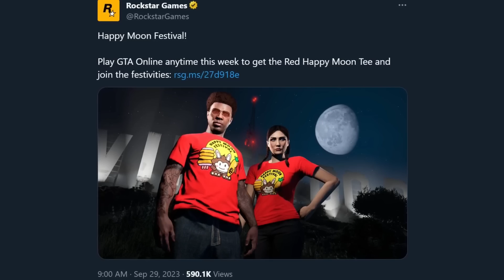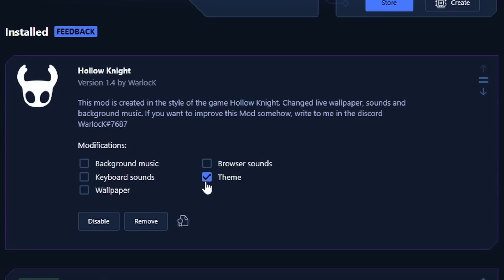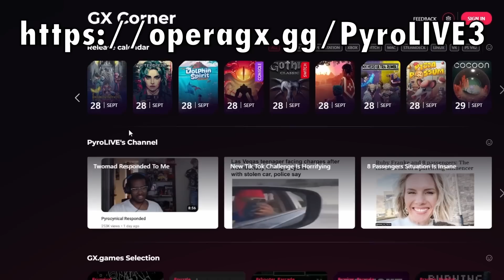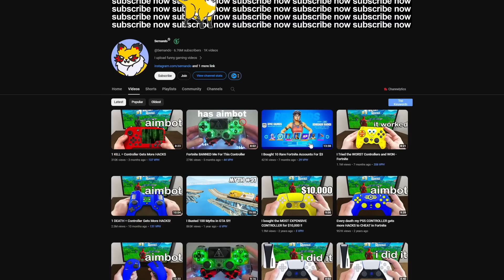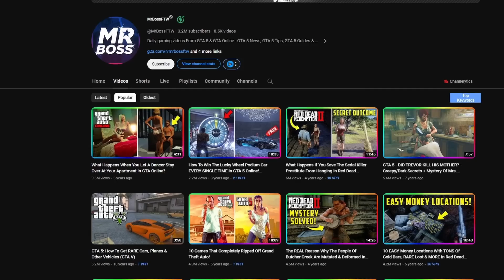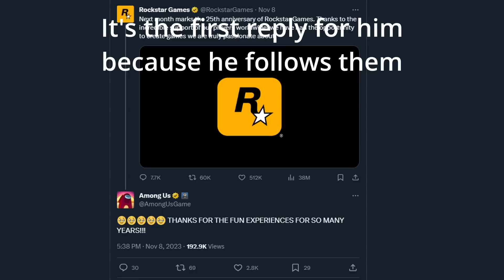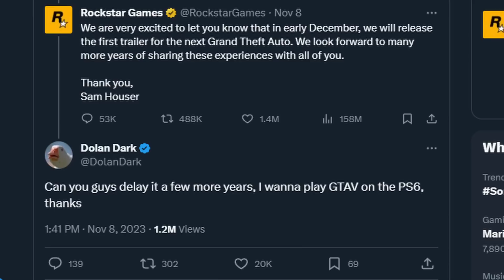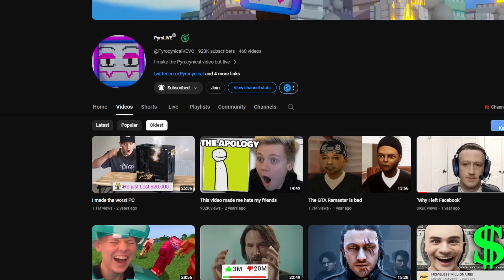Huge GTA 6 Scam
Edited by:
Karma: @KingOfKarma
SemperPie: @semperpie